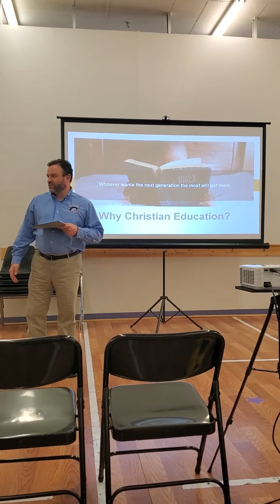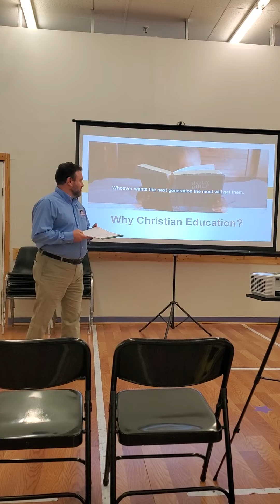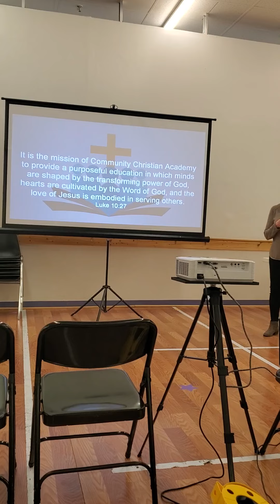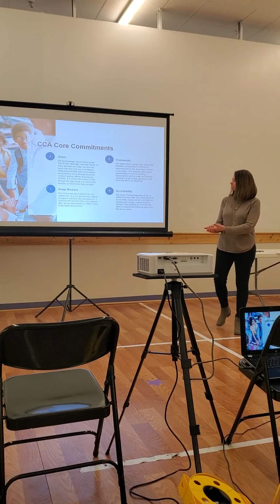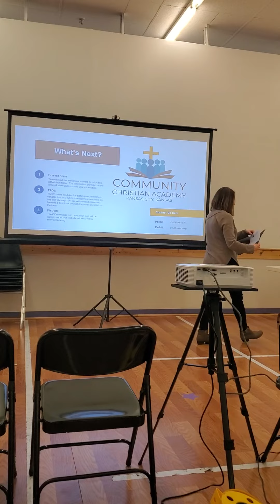Community Christian Academy